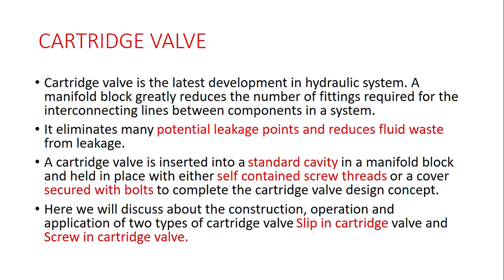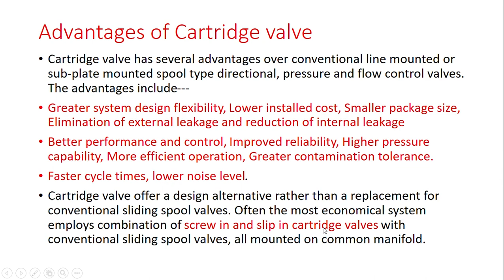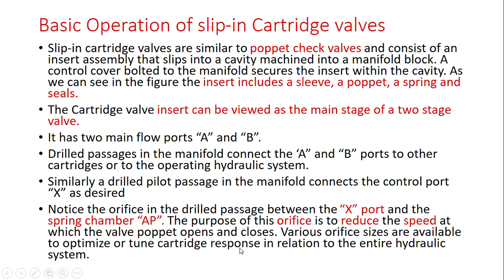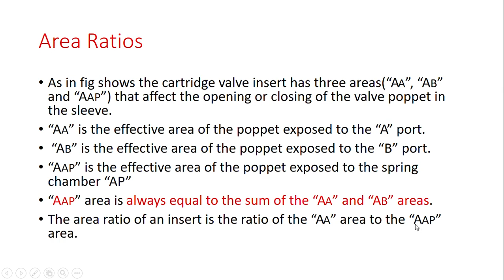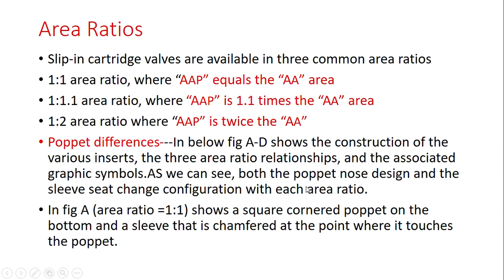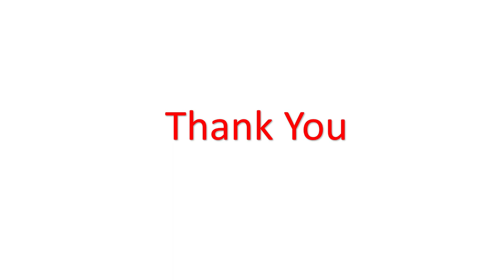Cartridge/Logic Valve | Part 1